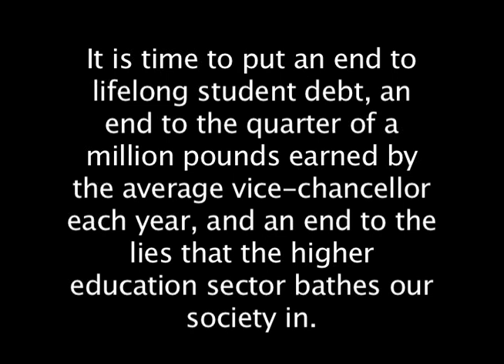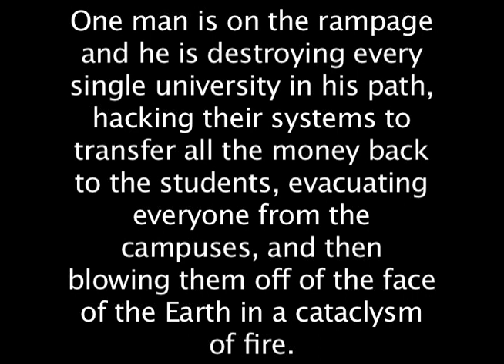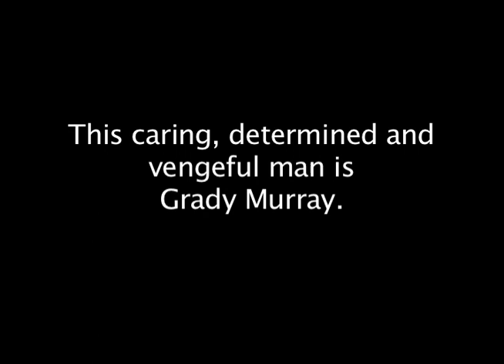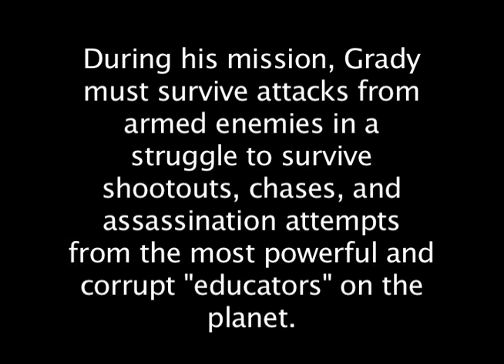No Happiness Trailer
It is time to put an end to the scam that is university. It is time to put an end to lifelong student debt, an end to the quarter of a million pounds earned by the average vice-chancellor each year, and an end to the lies that the higher education sector bathes our society in.

One man is on the rampage and he is destroying every single university in his path, hacking their systems to transfer all the money back to the students, evacuating everyone from the campuses, and then blowing them off of the face of the Earth in a cataclysm of fire. This caring, determined and vengeful man is Grady Murray.

To destroy this toxic system once and for all, he has to face the entire world’s army of the rich and elite that hide within the higher education sector. Leaving behind a dead-end degree in a university that offered no support, no future, and nothing but depression, Grady and his allies move across the world, obliterating every university in their path and running from those who want them dead for it.

During his mission, Grady must survive attacks from armed enemies in a struggle to survive shootouts, chases, and assassination attempts from the most powerful and corrupt "educators" on the planet. After leaving such destruction in his wake, however, Grady must also question if he is doing the right thing and if he will risk his life to liberate the students of the world from capitalist greed.

No Happiness is available now:

Physical paperback and Kindle: